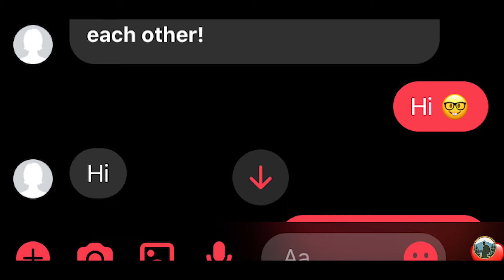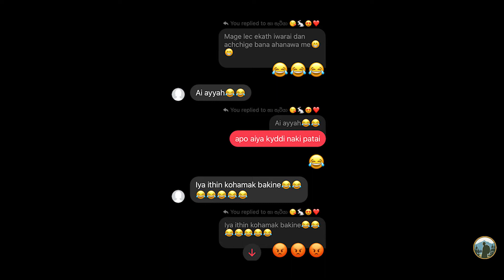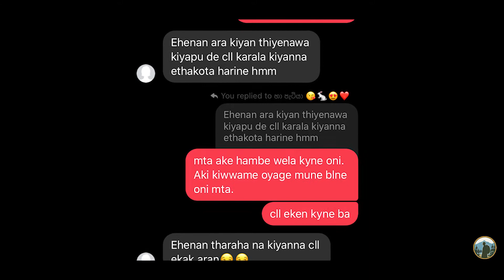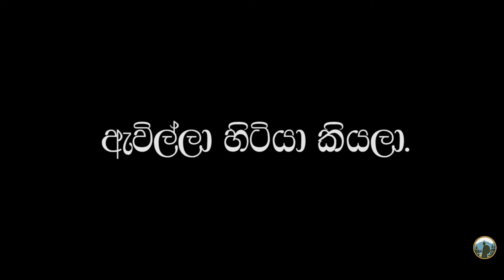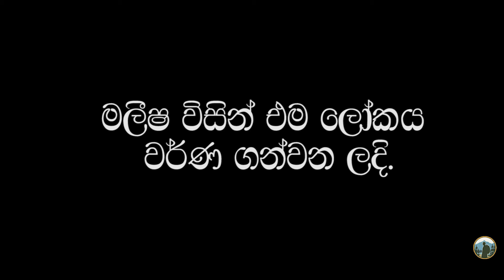365 Days With Raveesha | 1st Anniversary Cinematic Video | Srilankan Travel Couple | Online Dating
365 Days With Raveesha
Edited by:- Premiere Pro CC
                   Adobe Photoshop
Travel Video Toolkit :- Iphone 7 Plus
                                       Iphone 6s
                                       Zhiyun Smooth Q2 Stabilizer
                                       Boya BY M1